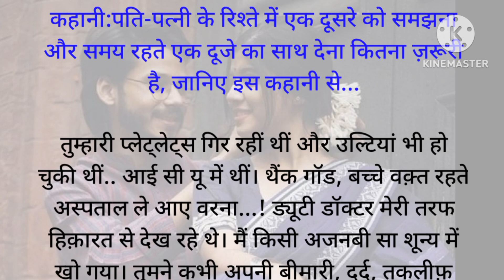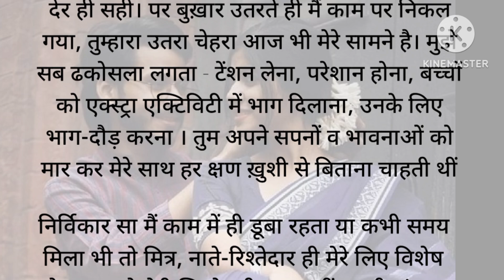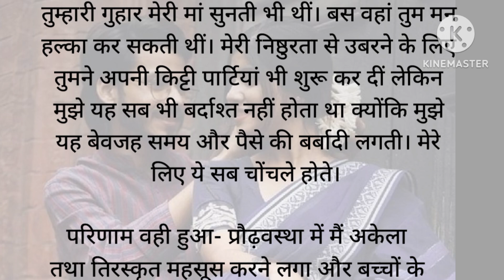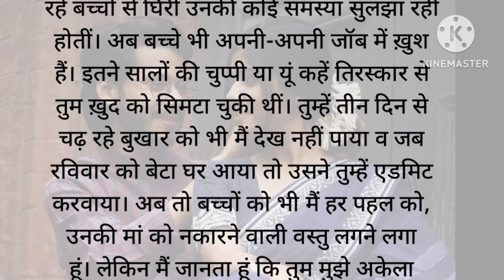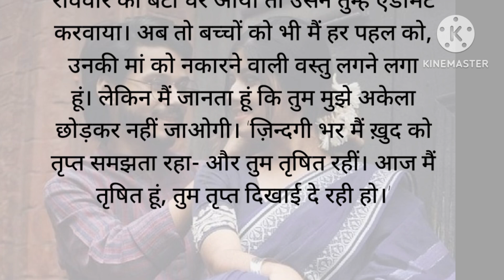pati patni ka rishta l hindi kahani l moral story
Emotional story
Moral short story
Education story
Inspirational story
Shikshaprad kahani
Preranadayak kahani
Suvichar
Pati patni ki kahani
Good thought
Lesson story
good moral lesson